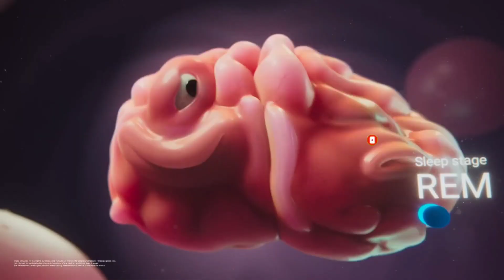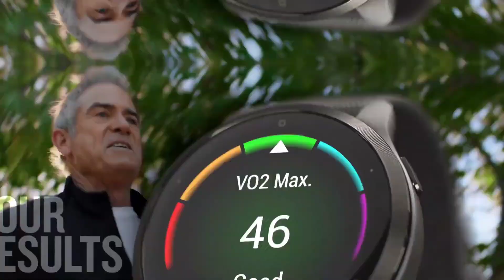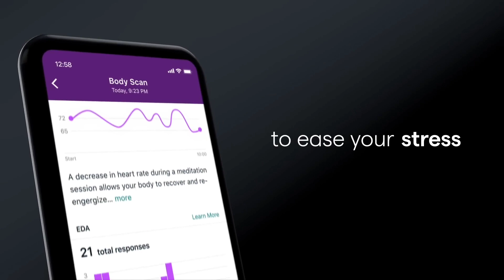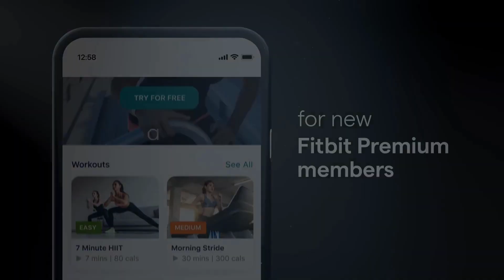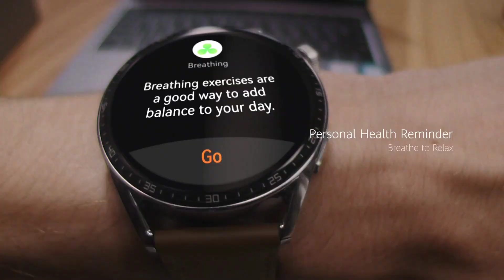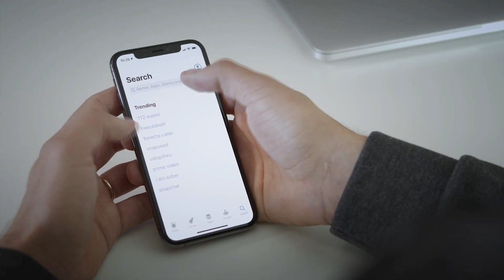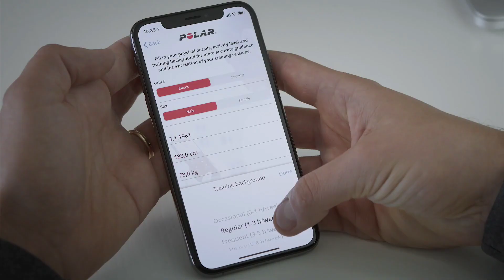Top 7 Best Smart Watches in 2024